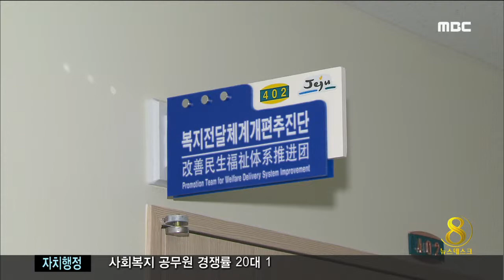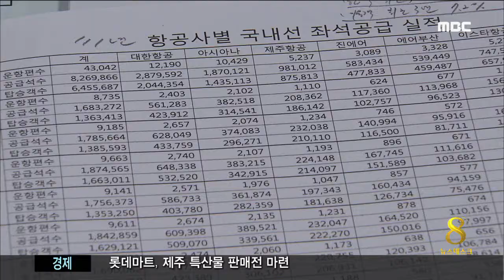제주MBC 리포트_임시조직 남발 조직 안정성 해쳐_현제훈